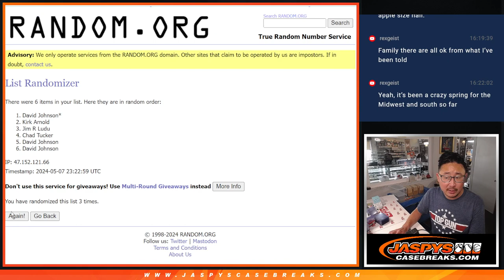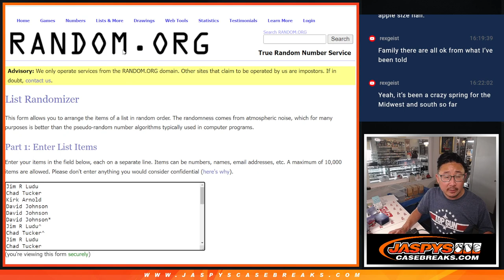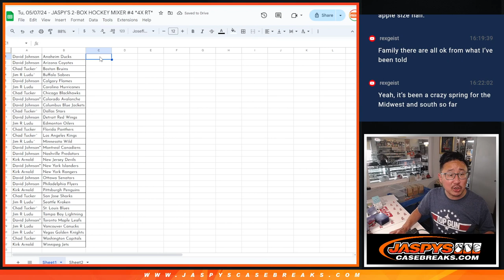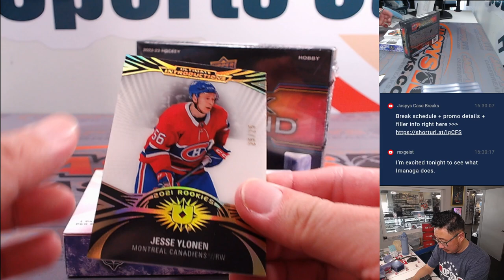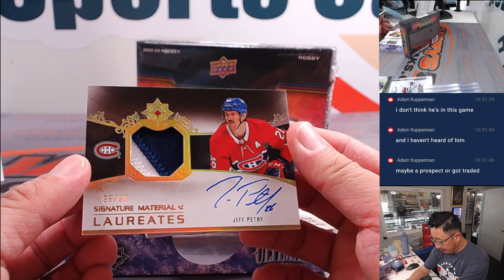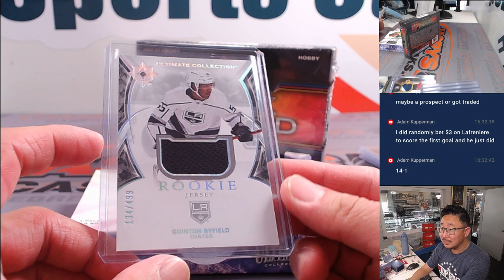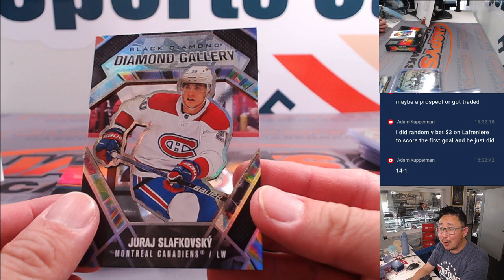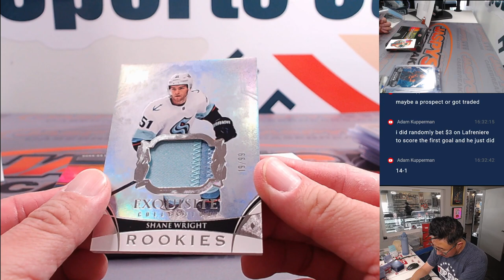Tu, 05/07/24 - JASPY'S 2-BOX HOCKEY MIXER #4 *4X RT*